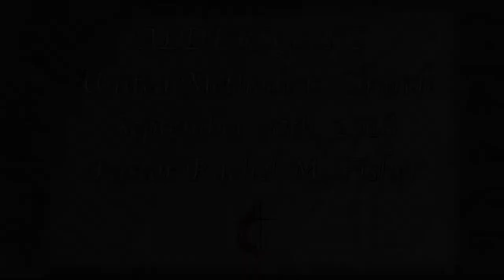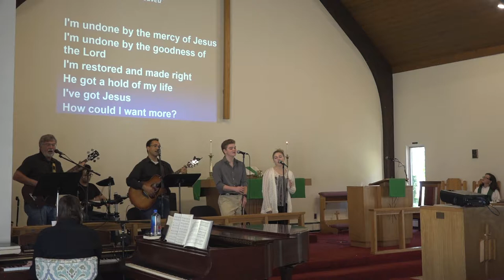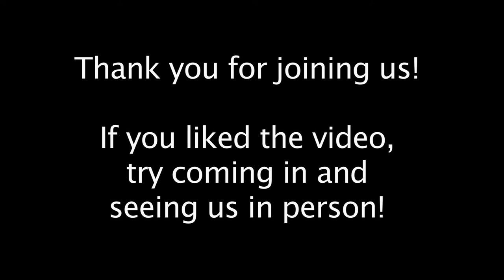Aldersgate United Methodist Church - North Reading 9/30/18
Aldersgate United Methodist Church in North Reading, MA host their Sunday service on September 30th, 2018.